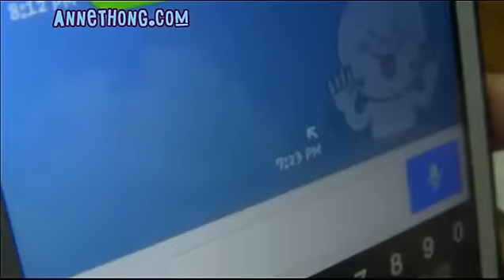ทีเซอร์ แอบรักออนไลน์ 18Dec14